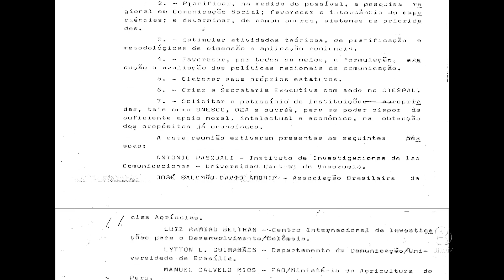Professores da UnB debatem sobre os 40 años da ALAIC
Confira o debate entre os professores da Faculdade de Comunicação da Universidade de Brasília (UnB): Fernando Oliveira Paulino e Luiz Gonzaga Motta

UnBTV - Julho/2018.